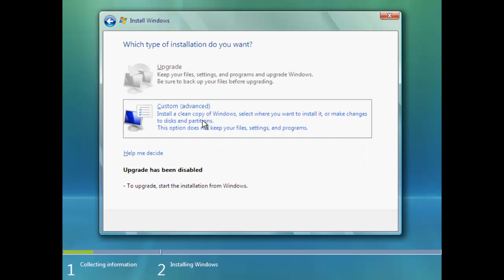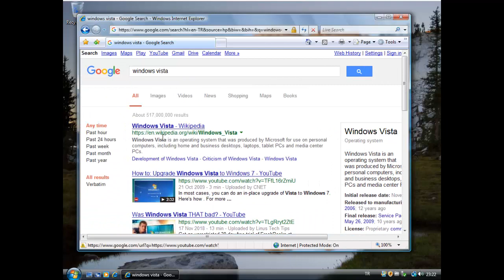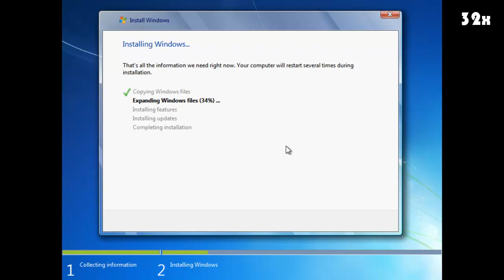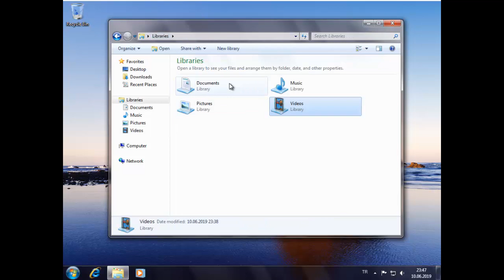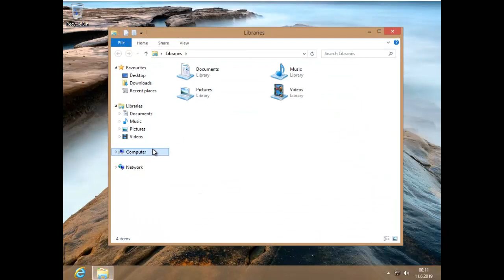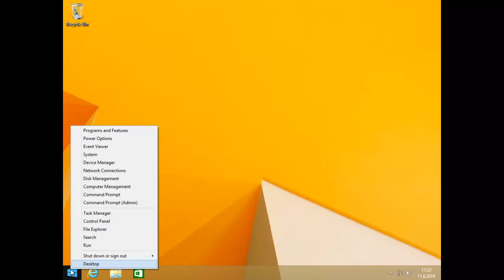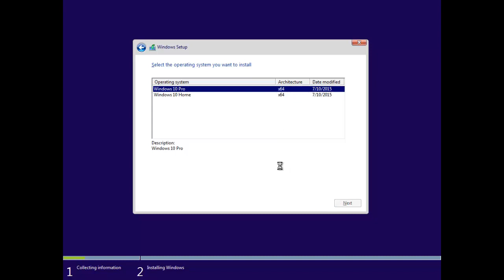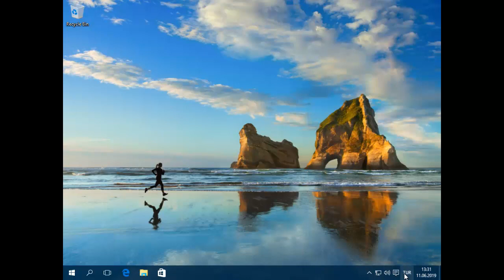OS Exploration: Vista - 10 (read description) ft. YoshiFish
So, I collaborated with YoshiFish today to prove that electronicwiz1's ISO challenge videos aren't really challenges. It's just casual OS usage.

XP wasn't done as I had a few problems while recording it.